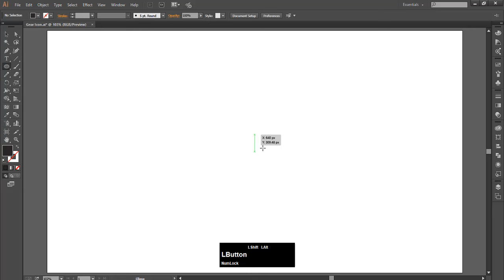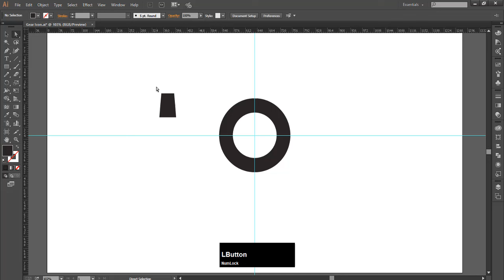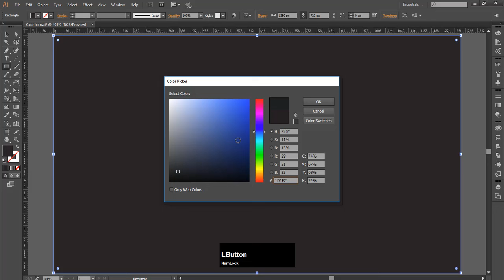How to draw gear / settings icon in adobe illustrator Illustrator tutorial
Hello learners, in this illustrtor tutorial we will learn how to draw gear / settings icon in adobe illustrator.
  its quite easy and simple process to make these icon. make circle using ellipse tool & make copy of it & paste in front & abstract through pathfinder tool. now make new rectangle and narrow upper side two anchor points using direct selection tool and set on circle upper side & rotate it using rotate it. after that unite all using pathfinder tool & give little bit roundness using direct selection tool.
even you make these kinds or more simple symbols yourself or watching our illustrator tutorial. thank you.

Logo Designer: NONsense STUDIO
Software Used For This Logo Design: Adobe Illustrator